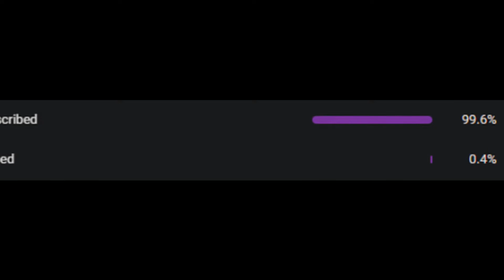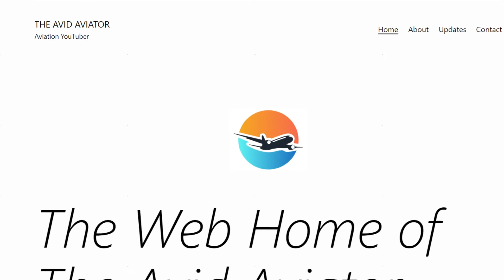Will Ryanair order the 737 MAX 10?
Will low-cost airline Ryanair order Boeing's largest MAX variant the 737 MAX 10? In this video, we discuss that possibility. Ryanair has ordered recently ordered many of Boeings densely configured 737-8200, but will they go for Boeing's highest capacity MAX jet? Recent reports suggest that Ryanair is in talks with Boeing over such an order with deliveries starting in 2026.

NOTE: Thank you so much for 1000, 1500, and 1750 subscribers! Your tremendous support recently has been great.

Extra tags/hashtags: ryanair 737MAX 737MAX10 ryanair airlines, ryanair orders boeing 737 max, ryanair order, A320, Lauda air, Wizzair A321neo,